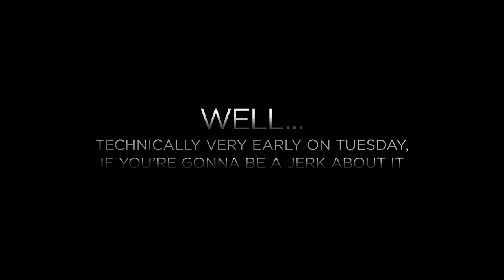James Vs. The Monologue: The Trailer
Since summer blockbuster trailers are so popular, James decides to make his own big-budget trailer for the monologue.